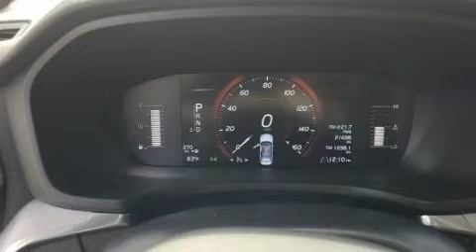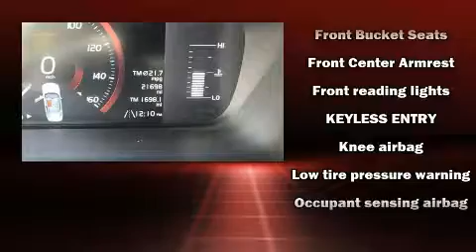2019 Volvo S60 T5 Momentum in Metairie, LA 70002-5842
Bergeron Chrysler Dodge Jeep Ram
3525 Veterans Memorial Blvd
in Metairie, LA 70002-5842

Introducing the 2019 Volvo S60. This 4 door, 5 passenger sedan still has less than 25,000 miles! Performance and efficiency are both prioritized thanks to the 2 liter 4 cylinder engine, and for added security, dynamic Stability Control supplements the drivetrain. A turbocharger is also included as an economical means of increasing performance. Top features include front bucket seats, a power seat, automatic temperature control, tilt steering wheel, power moon roof, remote keyless entry, cruise control, and seat memory. Volvo ensures the safety and security of its passengers with equipment such as: head curtain airbags, front side impact airbags, traction control, brake assist, anti-whiplash front head restraints, a panic alarm, an emergency communication system, and 4 wheel disc brakes with ABS. You'll never lose visibility with rain sensing wipers, which activate automatically when the drops start to fall. Our sales reps are extremely helpful & knowledgeable. They'll work with you to find the right vehicle at a price you can afford. Please don't hesitate to give us a call.